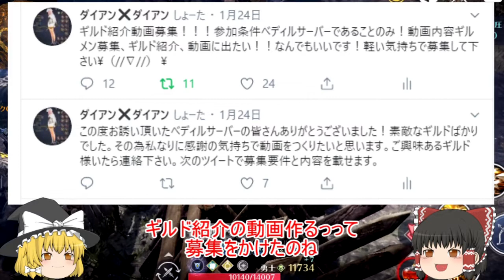黒い砂漠モバイル 128 ギルド紹介「out law」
「out law」さんのギルド紹介になります。
ギルマスをはじめ個性的な人がいっぱい。
面白いギルドなので気になった方はぜひ加入してください。